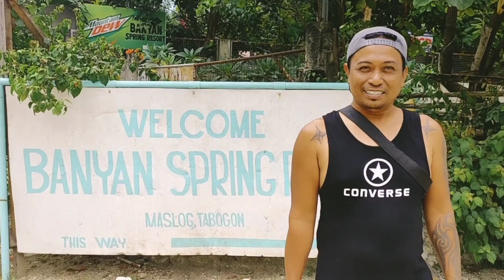WOW COLDSPRING! 🤭🏊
SOBRANG LAMIG NG TUBIG